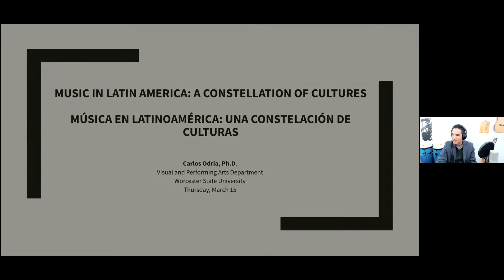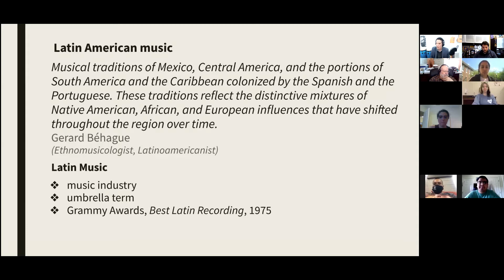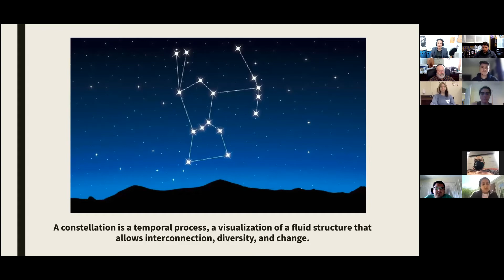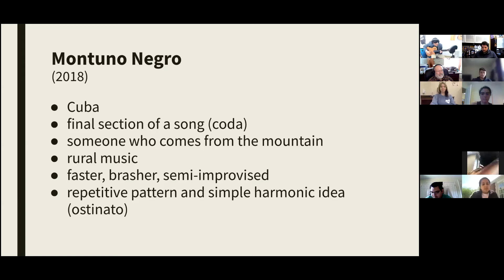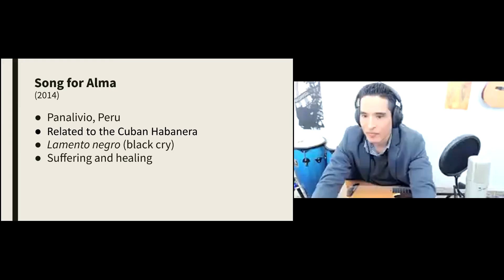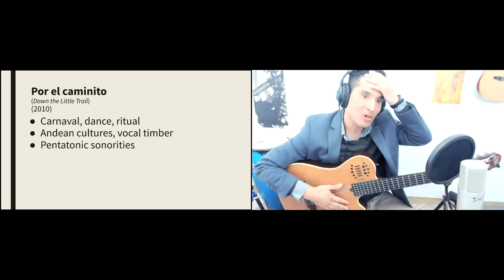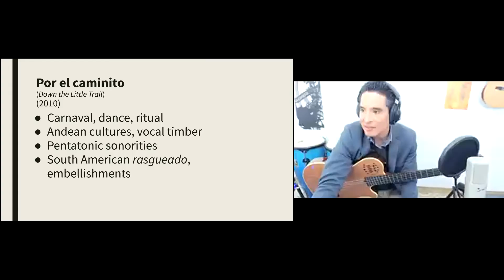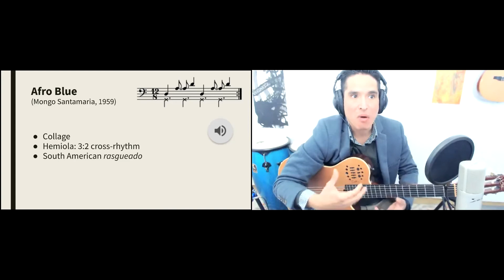Tennessee Tech presents "Constellation of Cultures" with guest speaker and Guitarist Carlos Odria.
Carlos Odria, PhD, is a Worcester State University VPA Professor of Music. Tennessee Tech presented the event via Zoom on April 15, 2021.